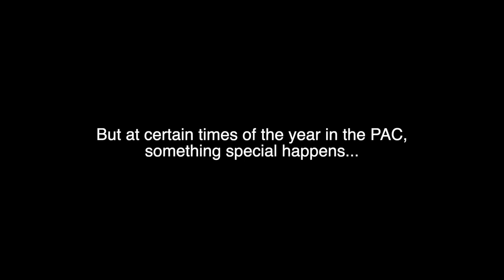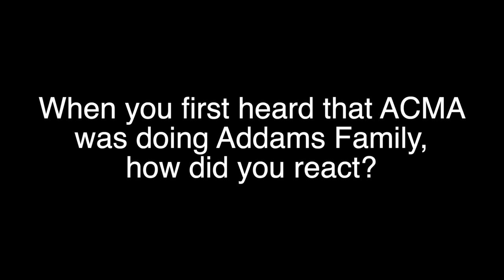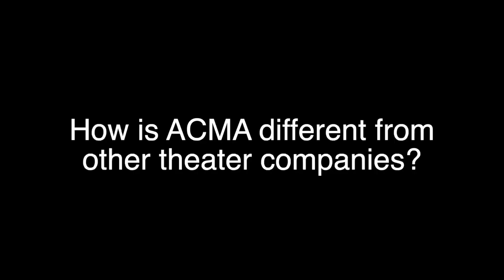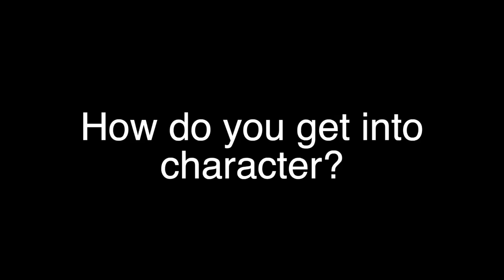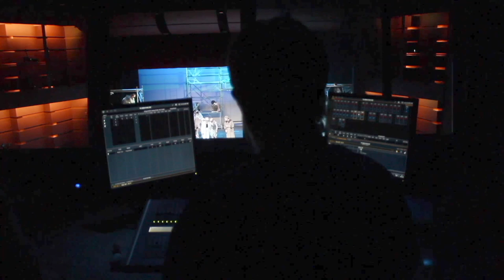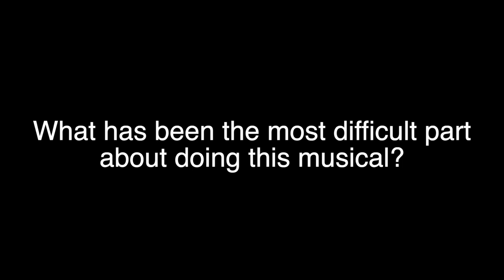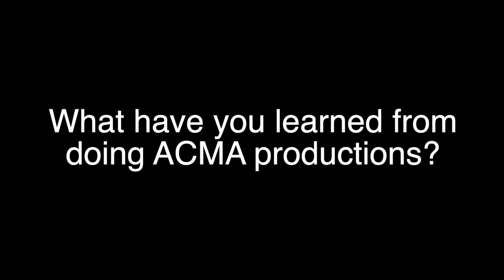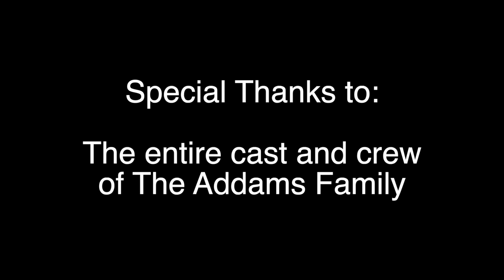ACMA's The Addams Family Behind the Scenes Documentary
Created by Max Simon
with help from Matthew DeSau and Marcus Constantine

Filmed in February and March 2022